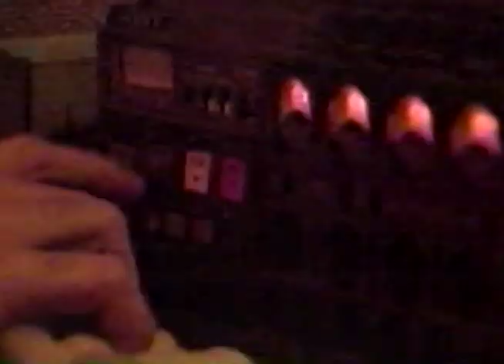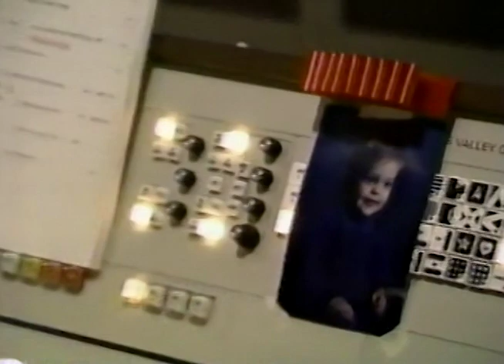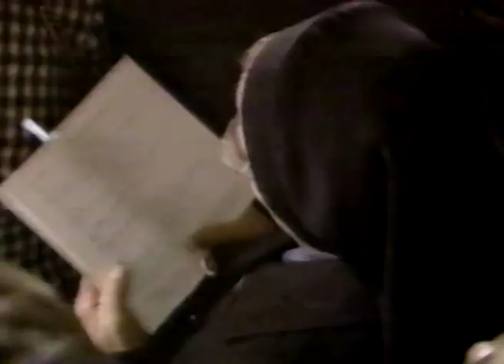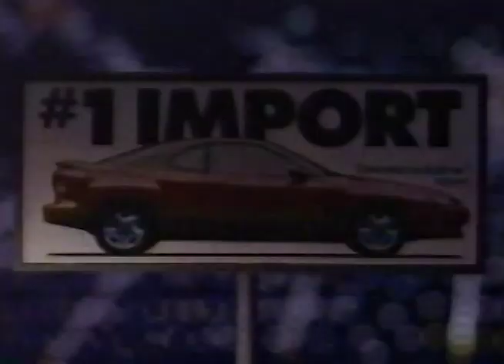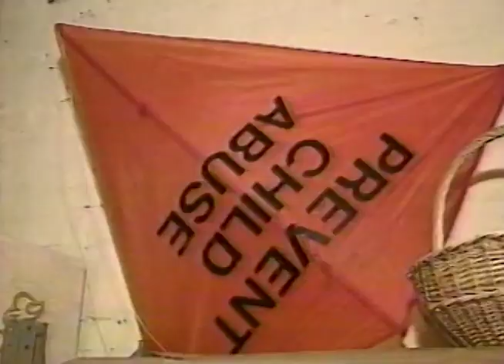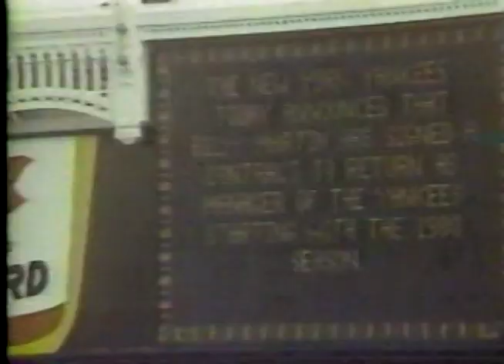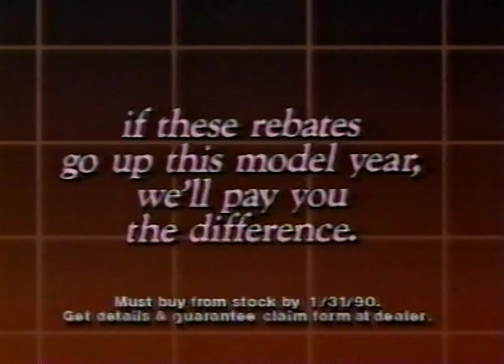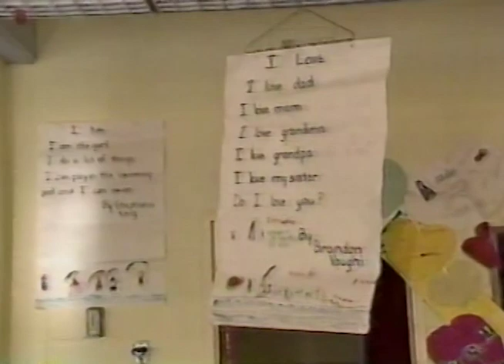WWOR TV Channel 9 News Secaucus New Jersey December 25, 1989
This broadcast is from WWOR TV in Secaucus, New Jersey from December 25, 1989. Some promos, commercials, branding, or interstitial material may be included.